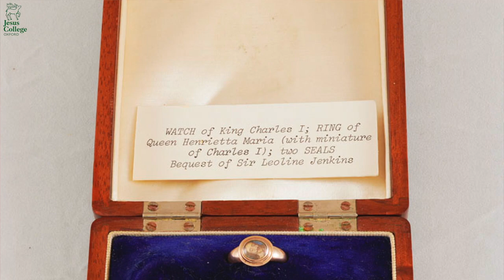Jesus College Pocket Watch and Signet Ring with Dr Felicity Heal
With thanks to Helen Morag Fellow in English, Professor Paulina Kewes, and College Archivist, Dr Robin Darwall-Smith, for curating this series.